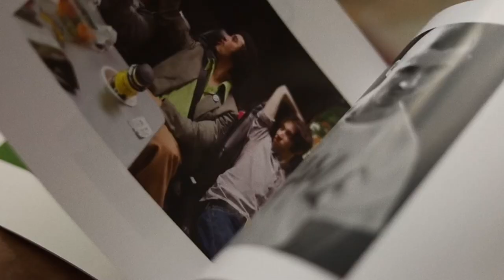Fat White Family: Pictures For Our Mothers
Fat White Family: Pictures For Our Mothers. Photobook by Andrew Zappin and Duncan Stafford. Dynamic gig shots, backstage debauchery, on the road ennui. Covers the period 2015-18.
Two editions: handbound, numbered/signed; also a 'Rogue Edition'.
"Andrew and Duncan's punk journey picture-book hits like every Fat White Family I've been to — a warm, sticky, welcome embrace."
— Sasha Lecca, Rolling Stone, Deputy Photo Editor
/// a Cindy Sasha film ///